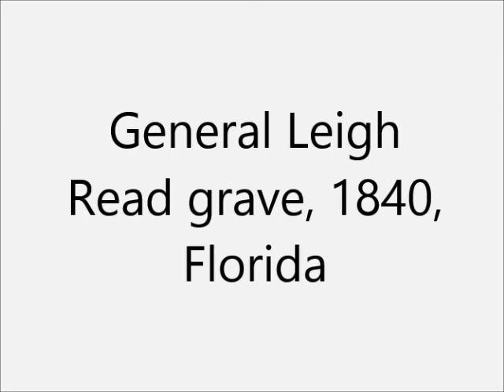Grave of General Leigh Read 1840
The Bradford-Eppes Cemetery is a 19th century cemetery off Thomasville Road.  It has a locked gate, so I could not get inside, but only get a video from outside.

Buried here is General Leigh Read, who was violently killed in the streets of Tallahassee in 1840.

Also buried here is Captain Richard Bradford, Jr., the first Confederate officer from Florida to be killed in the Civil War.

Florida during territorial days and during the Second Seminole War was a violent place.  In the capital of Tallahassee, the upper class fought duels regularly.  Leigh Read was part of this plantation owner upper class, and an infamous duelist.

At the beginning of the 2nd Seminole War, the Florida Militia was commanded by General Richard Keith Call.  He was appointed territorial governor of Florida in 1836, so he recommended Leigh Read to replace him as general of the Florida troops.  Read was famous for some recent action during the war, at the Battle of the Withlacoochee, and the rescue of the stranded blockhouse on the river a few months later.

One of the other officers and rivals of the Florida militia, Augustus Alston, was challenged by Leigh Read to a duel.  As the challenged party, he chose Yeager rifles at 15 paces, thinking that he would have the advantage over Read, since Read was still healing from a hand injury from the war.  It was December 1838, and it was agreed that it would be a duel to the death.  Unfortunately for Alston, he accidentally fired early, sending the shot harmlessly away.  Read took aim and shot Alston through the head, killing him.

Alston's brother, Willis Alston, vowed revenge, and got it two years later, in 1840.  As Read was coming out of a hotel in downtown Tallahassee, Willis Alston met him on the street and shot him with a pistol, and then stabbed him with a knife.  Read expired the next morning, and Willis Alston fled to Texas.  But Alston was recognized in Texas by friends of Read, who organized a hanging part for Alston.

This violent incident of a well-known and high ranking person in government pretty much ended the sport of dueling in antebellum Florida.